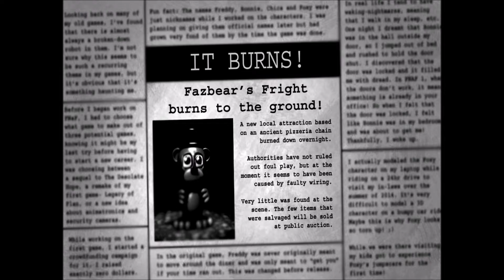Five Nights at Freddy's 3 (Night 6) AGGRESSIVE NIGHTMARE WITH CHEATS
This game is not that easy to beat, it kinda require some luck. I beated night 1 to night 4 without too much problem but when it comes to night 5 I struggled. Just like FNAF 2, I believe eventually I would beat night 5 but I don't want to waste my time doing so, so I cheated through night 5 and played night 6.